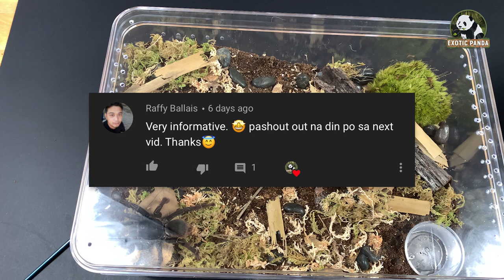UNBOXING | Aphonopelma Mooreae & Theraphosa Stirmi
Bagong alaga natin mga lods ito na ang kukumpleto sa BIG 3 natin ang ating Theraphosa Stirmi! at syempre hindi ko na din pinaglagpas yung pag kakataon na magkaroon ng Aphonopelma Mooreae!

Sana nag enjoy kayo sa video nating ito.
Muli ako si Exotic Panda, Peace out!